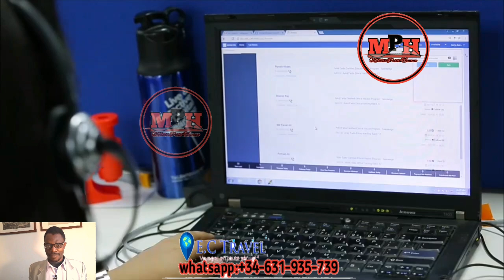vól Surinam visa_bolivie sak fè fly always tounen suriname avid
nan video sa a mwen esplike koman Vol Fly always la te pase yo ye,ak viza bolivie a.
moliere​​ # petit homme Haitian​​ creator# haitian news